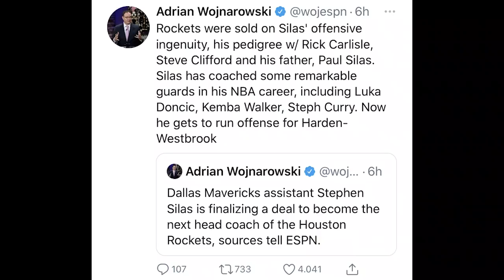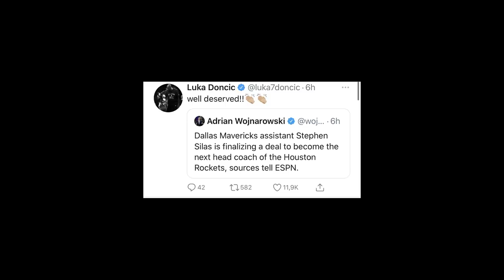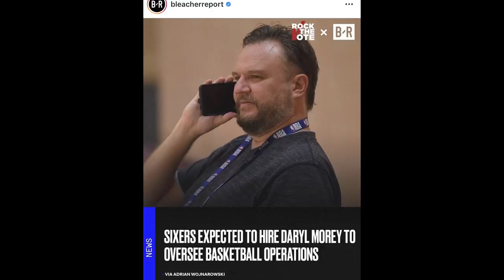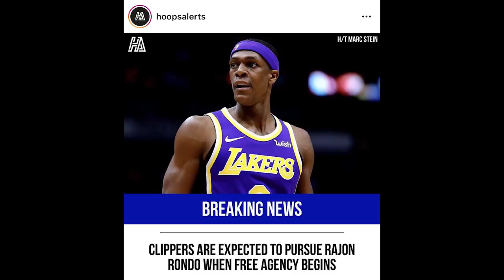Time Out 29 Oktober 2020: Rockets Gambling Dengan Stephen Silas // Rondo Kayanya Balik Ke Lakers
Thumbnail photo via @DallasMavs